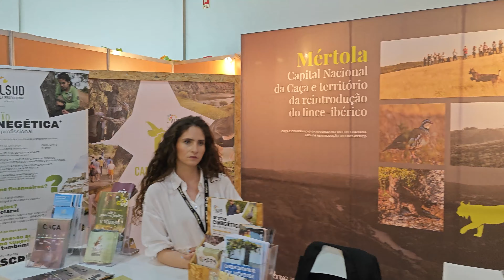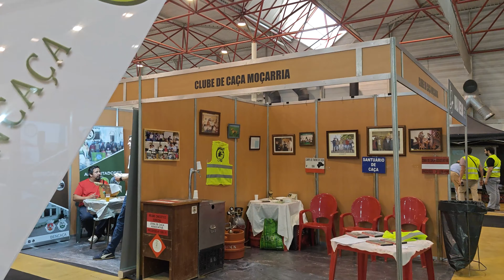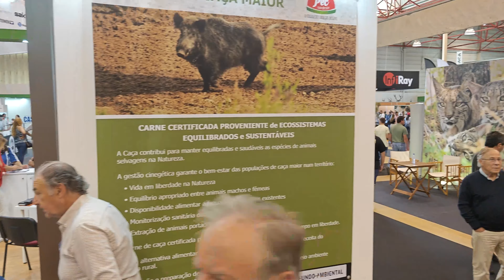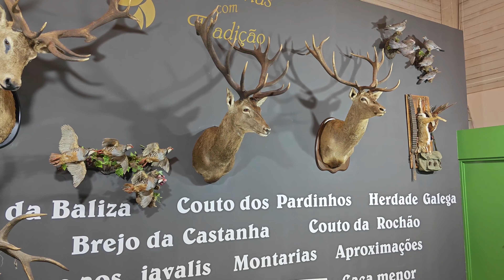✅Expo Caça 2023 em Santarém Portugal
"NaturezaTv Docs" é um canal que tem como objetivo a observação, registro e informação através da imagem, para a biodiversidade e conservação da natureza e o que de mais belo nela existe, na vida animal, vegetal e todo o ecossistema do Planeta terrestre.

Espero que gostem do canal, que subscrevam e toquem no sino ao lado para as notificações de novos trabalhos.
Quem subscrever e deixar comentário, será retribuído.
Obrigado

"NaturezaTv Docs" is a channel whose objective is to observe, register and provide information through images, for the biodiversity and conservation of nature and what is most beautiful in it, the animal and plant life of the Planet.

Whoever subscribes and leaves a comment will be rewarded.
Thanks